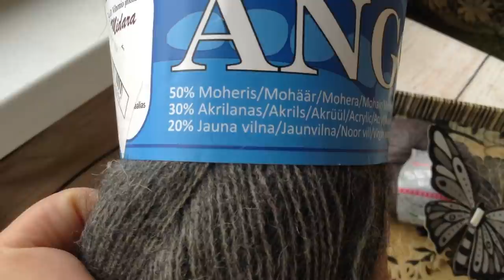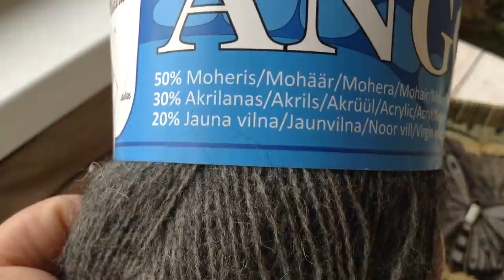Вертикальная прорезь под пуговицу Резинка1*1 держащая форму Новый проект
Кардиган с цельновязаной планкой. Резинка держащая форму Дырка под пуговицу А вы подписались на мой канал ?
Вязание с Еленой Ситниковой Благодарю за просмотр рекламы на моем канале! Если вы хотите и у вас есть возможность поддержать меня материально , карта Сбербанка 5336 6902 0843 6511 до 07/21 яндекс деньги moon1105 кошелек № 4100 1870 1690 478